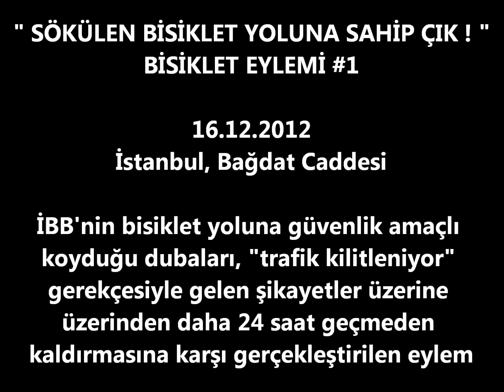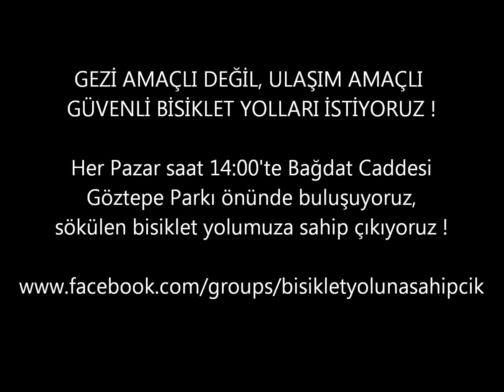Eylem #1 (16.12.2012) "Sökülen Bisiklet Yoluna Sahip Çık!"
"Sökülen Bisiklet Yoluna Sahip Çık!" Bisiklet Eylemi #1
16 Aralık 2012
"Bisiklet Yoluna Sahip Çık!", 7'den 77'ye tüm bisikletseverlere açık tamamen bağımsız ve sivil bir bisiklet hareketidir.